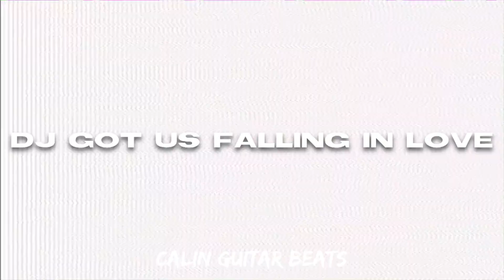[FREE] Dthang x Kay Flock Sample Drill Type Beat "DJ GOT US FALLIN’ IN LOVE" | NY DRILL BEAT 2022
BUY 2 GET 1 FREE! (ADD 3 TO BASKET)

NY Drill Sample Beat
NY Drill Sample
Bronx Drill Type Beat